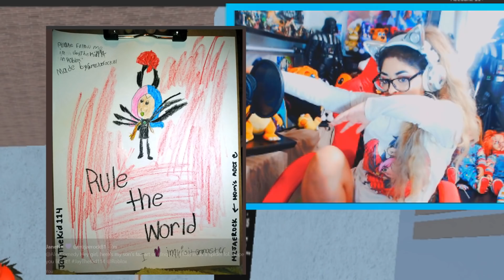HE LEFT HER FOR ANOTHER GIRL?! | Roblox Social Experiment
Camera I use: Rebel T5i / GoPro Hero 5 Black

OTHER GAMES YOU MAY ENJOY! :)

ABOUT ME:
My name is alex einstein! Einstein is not my real last name, its a nickname i was given at school for being smart :) I love playing video games and making people smile! My dream is to make a difference in someones life through my gaming videos. If my videos make you smile or make you laugh i am happy!

If you read this part of the description make sure to comment "DARK SIDE SQUAD" to let me know you've read the whole thing!:)! The funny thing is no one else will know unless they read the description themselves! haha :)